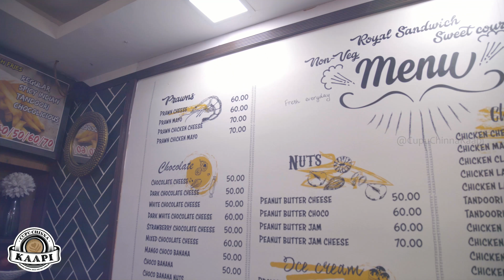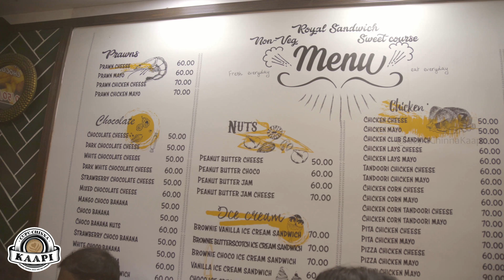Royal Sandwich | Tamil Food Review Show | Street Kitchen | 4K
An Exclusive Show About StreetFood In Budget - Royal Sandwich Special

Anchor: Balaji
Producer: Vivek
Cameraman: Kalaivanan
Editor: Faiz
Language: தமிழ்